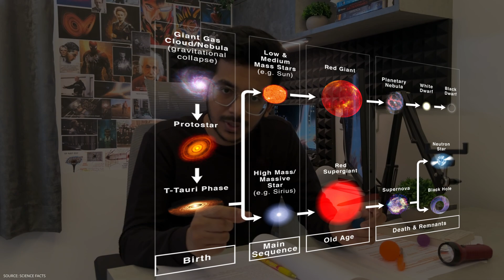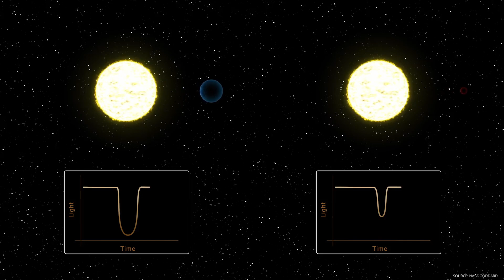How to find Exoplanets | తెలుగు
In this video, we will understand what exoplanets are, and how to find them. We will also discuss what a Habitable zone/Goldilocks zone is, and the different methods or approaches to find Extra Solar Planets or Exoplanets.